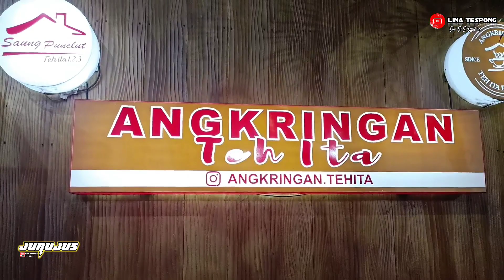BIMBANG JURUJUS LIVE ANGKRINGAN TEH ITA PUNCLUT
Jurujus Lts Official:
Key:Tedy Yaman
Kendang:Oghien
Suling:Azis
Kamera//editing:Akil
Audio Sound:L Sound
Audio mixing:Tedi yaman